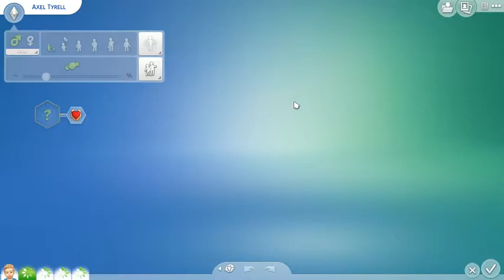The Sims 4 - 100 Baby Challenge - Part 31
We age up Harry and Hermione and give them the boot! Now it's just Margaery and the twins (Axel and Amory). The house is getting very quiet now.

Follow me on all these things :)

Origin ID: JWTifa